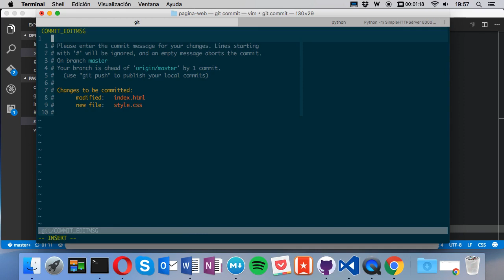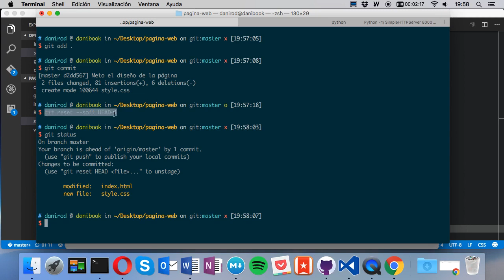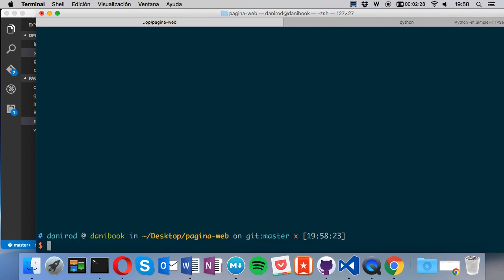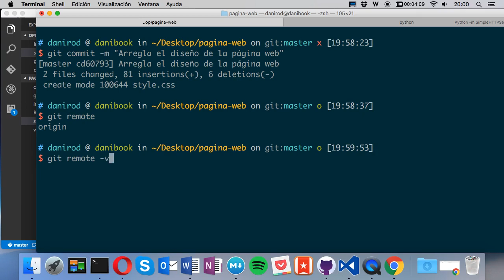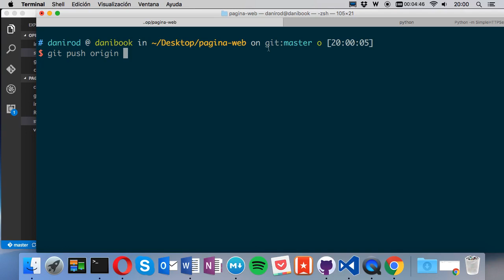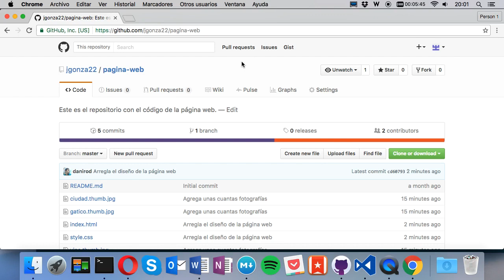Curso de Programación de Android 182 Subiendo los cambios a GitHub desde la terminal